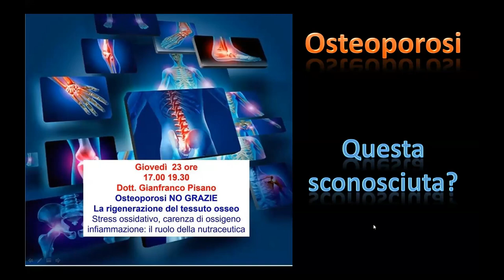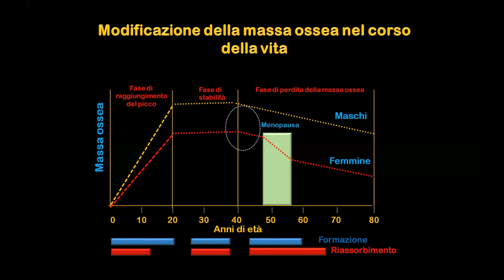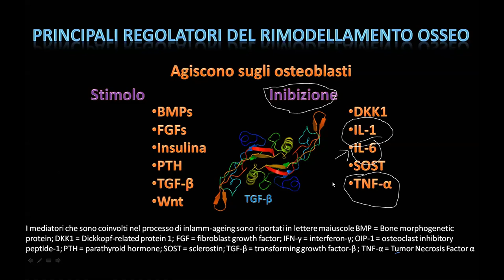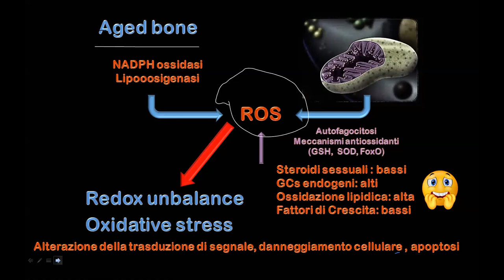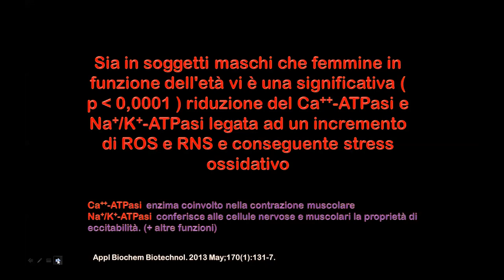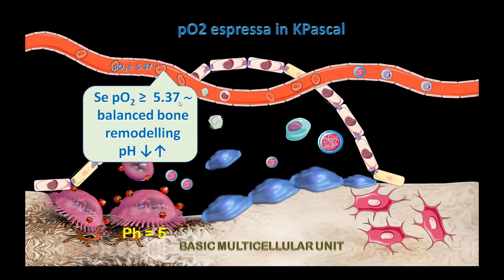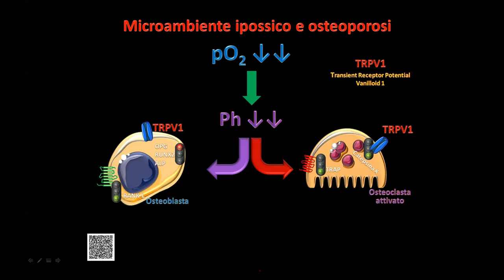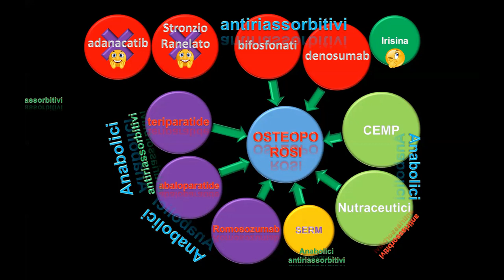Gianfranco Pisano - osteoporosi no grazie - il ruolo del silicio e della ossigenazione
Giovedì  23 ore 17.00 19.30
Dott. Gianfranco Pisano
La rigenerazione del tessuto osseo con il supporto nutraceutico:
il ruolo del silicio e della ossigenazione

per informazioni epinutracell@gmail,com